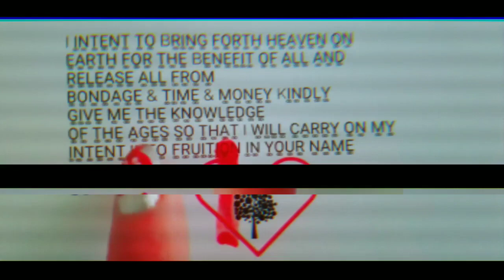여신Nephthys - The Hearts - Blood Over Intent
Blood Over Intent - The Fountain of Youth is Real
Heaven on Earth - Satan's Sealed Elect 144,000